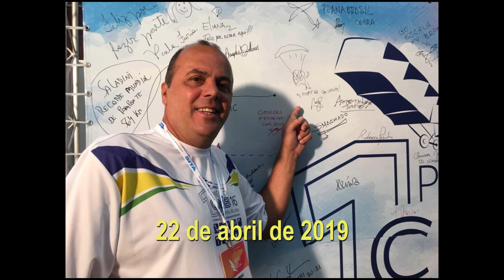Fazer uma Asa Delta - Alerta - Make a Delta Wing - Danger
É complicado fazer uma Asa Delta. Ela tem que suportar o peso  do seu projeto. com todos os parâmetros envolvidos. Você vai precisar testar cada parte até quebrar, só assim saber até onde ela suporta. Na parte  da aerodinâmica requer testes de performance de todas as formas antes de se habilitar a voar com uma Asa que nunca voou. É complicado, muito complicado.

It's complicated to make a Delta Wing. To get a Wing that supports the weight with all the parameters involved you will need to test each part until it breaks, only thus to know how far it supports. In the aerodynamics part it requires performance tests of all forms before being able to fly with a new wing. It's complicated, very complicated.